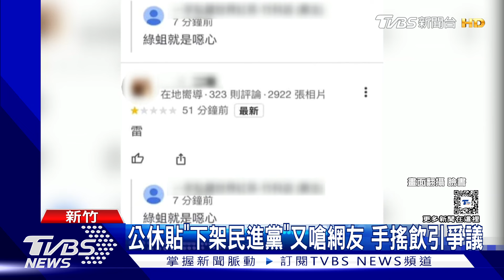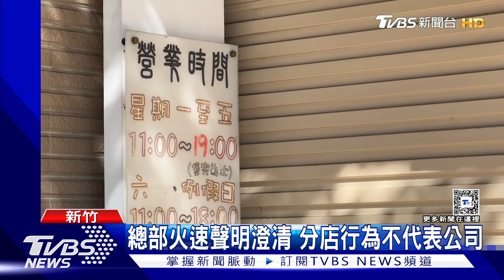公休貼「下架民進黨」又嗆網友 手搖飲引爭議｜TVBS新聞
一間連鎖飲料店在竹科光復分店，近日遭到砲轟，因為店家13號沒營業，在鐵門上貼紙條"下架民進黨"店休一天，公開表態自己的政治立場，沒想到民眾跑到店家Google評論，狂刷一星負評，結果小編又回嗆，引發爭議，總公司了解情況後立刻發出聲明，表達歉意。